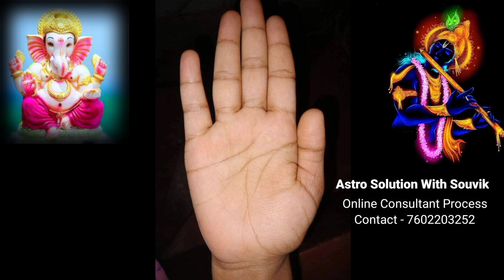হাতের রেখা বিচার|পিতার সম্পত্তি|hater rekha|property line in hand|how to read your own Palm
About This Video :- Namoskar bondhura, ami Astrologer Souvik Chakrabortty, Astro Solution With Souvik channel tite apnake swagata janai. Ei video te ami bolechi j hate kon rekha thakle poitrik sompotti pawa jai.
এবং আপনার আগ্রহ বিষয় সম্পর্কে অবশ্যই মন্তব্য করুন। এবং ভিডিও গুলো ভালো লাগলে লাইক, শেয়ার এবং কমেন্ট কর‍তে ভুলবেন না। প্রতিটি ভিডিও মনযোগ সহকারে দেখলে আপনি নিজেই হয়ে যাবেন একজন অভিজ্ঞ হস্তরেখাবিদ। আপনাকে বহু টাকা খরচ করে আর হস্তরেখার কোন কোর্স করতে হবেনা। আমি প্রতিটি ভিডিও তে নিজের সব শিক্ষা এবং অভিজ্ঞতা আপনাদের কাছে উজার করে দিই। শুধু এই টুকু অনুরোধ করবো এই ছোট্ট চ্যানেলটিকে সহযোগিতা করুন, যাতে আমি সব ধরনের জ্যোতিষ ও হস্তরেখা বিচার এর ভিডিও আপনাদের সামনে নিয়ে আসতে অনুপ্রেরণা পাই 🙏
নিজের হস্তরেখা বিচার এবং নিজের ভাগ্য সম্পর্কে জানতে ও সঠিক প্রতিকারের জন্য অনলাইন পেড  কনসালটেন্ট করাতে 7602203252 এই হোয়াটসঅ্যাপ নাম্বারে  যোগাযোগ করুন।
Realeted Search :- হাতের রেখা বিচার
হাতের রেখা দেখে ভাগ্য গণনা
মেয়েদের
হাতের রেখা দেখে বিবাহ
apps
ছেলেদের
হাতের রেখা দেখে সন্তান
হাতের রেখা দেখে সরকারি
চাকরি
হাতের রেখা দেখার নিয়ম
হাতের রেখা এম থাকলে কি
হয়
হস্তরেখা বিচার
হস্তরেখা বিচার বিবাহ রেখা
হস্তরেখা বিশ্লেষণ
হস্তমৈথুন থেকে বাঁচার উপায়
হস্তমৈথুন করলে কি হয়
হস্তশিল্প
হস্ত মৈথুনের ক্ষতিকর প্রভাব থেকে
বাচার উপায়
হস্তমৈথুন করলে কি রোজা নষ্ট হয়ে
যাবে
হস্তমৈথুন সম্পর্কে জাকির নায়েকের
বক্তব্য
হস্তরেখা বিচার পদ্ধতি
hater rekha dekhe vaggo
bichar
hater rekha
hater rekha bangla
hater rekha dekhe biye
hater rekha m thakle ki
hater rekha bichar
hater rekha bichar in
bengali
hater rekha dekhe chele
na meye hobe
hater rekha dekhe baby
hater rekha dekhe bibaho
bichar
how to read your own
hand
how to read your palm
lines
how to read your hand
lines
how to read your kundali
how to read your mind
how to read yojana
magazine for ias
how to read your birth
chart
kundli
how to read your
girlfriend's whatsapp chat
in my phone
palm
property line in hand
property line in palmistry
property line in hand palmistry
property line dispute
property line in revit
property line disputes with
neighbors
property line survey
property line dispute after survey
property line autocad
property line marker ideas
hast rekha shorts
hast rekha
hast rekha love marriage
hast rekha gyan in hindi
hast rekha govt job line
hast rekha property
hast rekha telugu
hast rekha gyan
hast rekha marriage line
in hindi
hast rekha vigyan

More Viewers Like This Videos -